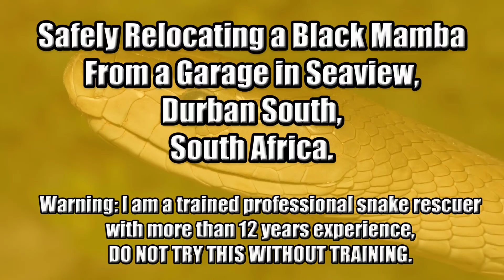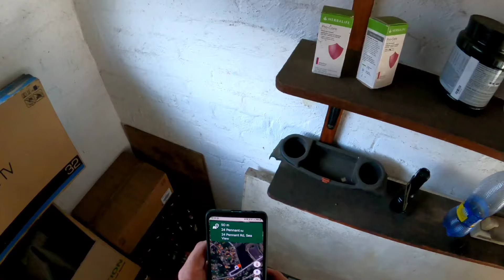Black Mamba rescue in Seaview Durban.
I was called to relocate a large Black Mamba that had taken refuge in a Garage in Seaview, Durban South, South Africa.
16th May 2024